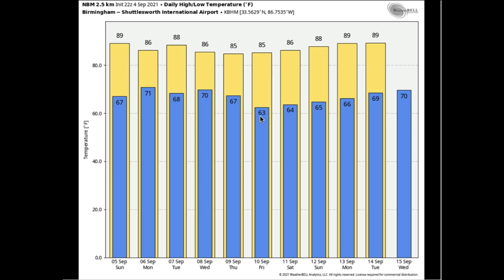Weather Xtreme Video for Sunday, September 5, 2021